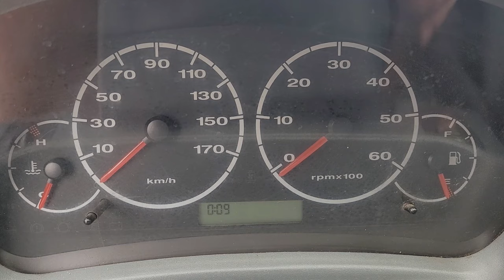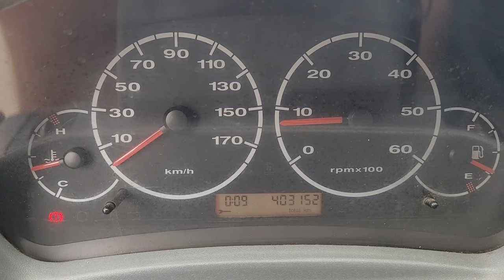Peugeot BOXER 2.2 HDI Maxi 100HP 2006 brigade car Interior tuning presentation test drive bus van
Model 2006 cleaner detailing ,

Let's love classic motorcycles and cars, because over time there are less and less of them.You will find many interesting classic cars and motorcycles here. All these vehicles are professionally prepared by me. Foto presentation photo : My private photo music collection - Canon 20D 40D  2.8 Interior design cleaner detailing

car and truck restoration
classic car restoration uk
classic car interior restoration